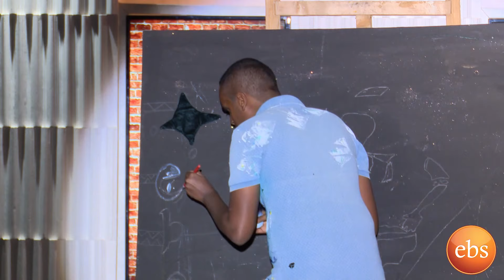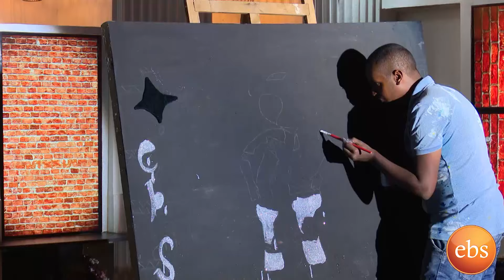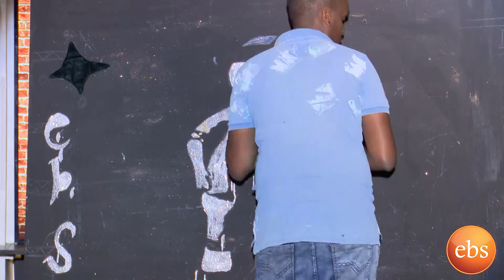ወጣቱ ሰዓሊ ልዩ የስዕል ስራዎቹን በእሁድን በኢቢኤስ/Ehuden Be EBS